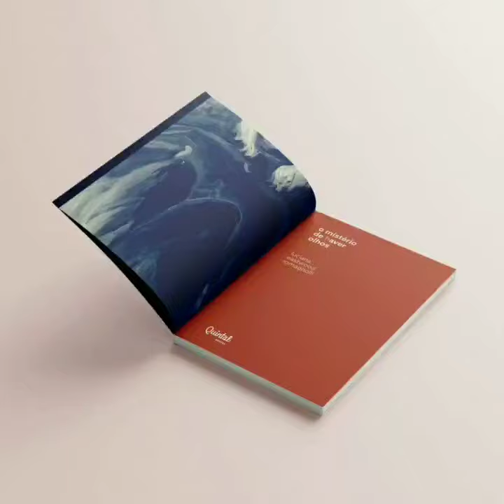Leitura de poema do livro O mistério de haver olhos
“O Mistério de Haver Olhos”, de Luciana Romagnolli, traz uma poesia que envolve processos do seu ciclo de vida, compreendendo as transformações e afastamentos que o luto e o nascimento propiciam. Os poemas mostram a identificação de algumas fases da vida da autora, que contou com a inspiração de alguns escritores, como Drummond e Cecília Meireles, que a acompanharam compondo a escrita e a abertura das seções do livro.
Outro tema desenvolvido na obra é a maternidade e o lugar social da mulher, mas sob outra ótica, abordando questões que trabalham o feminino em esferas que ainda são pouco exploradas. Para o momento complicado em que nos encontramos socialmente, Luciana fala da dor, seja a do luto, dos estranhamentos, e das incertezas e angústias que nos rodeiam. Porém, frente a oportunidade de não nos escondermos dos acontecimentos, a leitura proporciona um momento de alívio e compreensão, tratando com respeito o pesar da tristeza e das inquietações dos últimos tempos.

O lançamento de “O Mistério de Haver Olhos” será dia 17/06, quinta-feira, aqui no canal da Quintal. A live contará com a participação da atriz Laís Machado e com a exibição de um vídeo-poema realizado por Clarissa Campolina com Grace Passô e Wilsa Esser. Esperamos vocês!